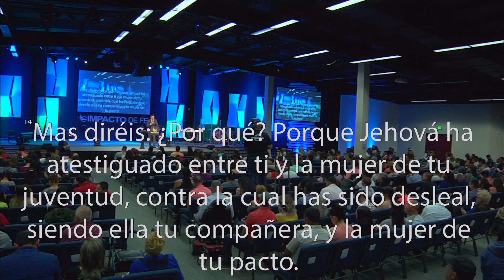La Importancia del Principio y El Poder de La Lealtad 6.24.18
Apóstol Adan Aguirre
Centro de Impacto Mundial - Impacto de Fe

*Musica de outro - Fe por Ingrid Rosario